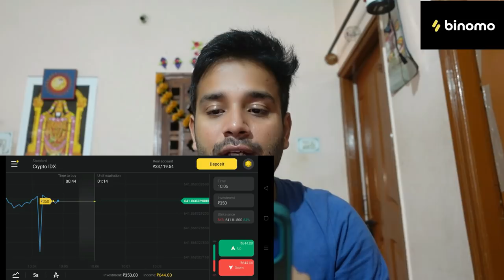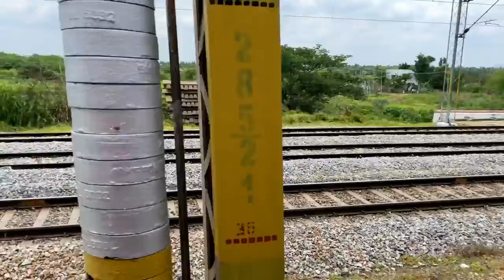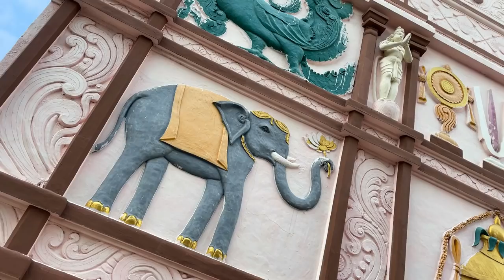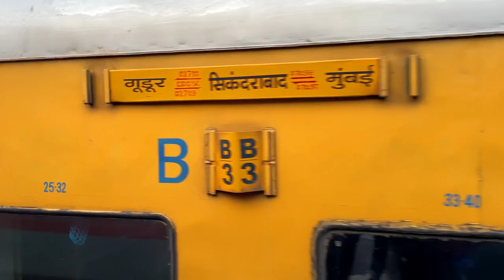4 stops in Entire journey Yesvanthpur to Howrah duronto 3ac journey